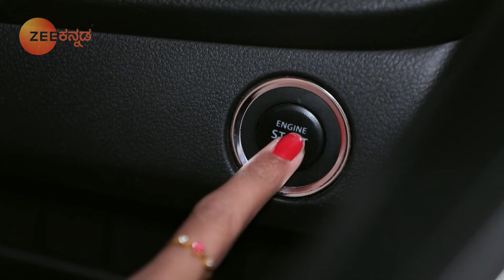Anika Kamaliಗೆ ಸಹಾಯ ಮಾಡಲು ನಿರ್ಧರಿಸುತ್ತಾಳೆ | Kamali | Best Moments | Zee Kannada